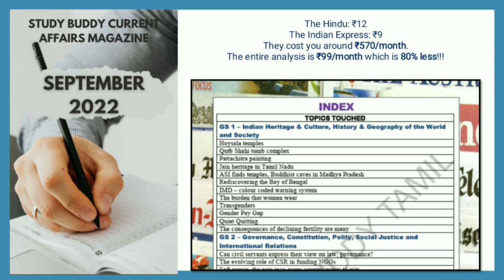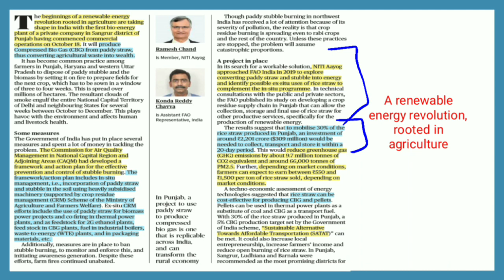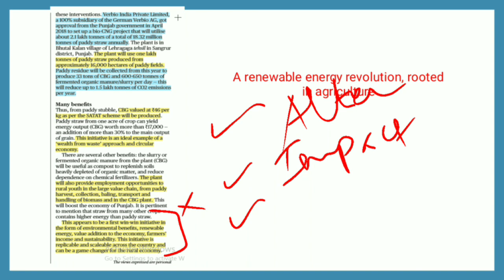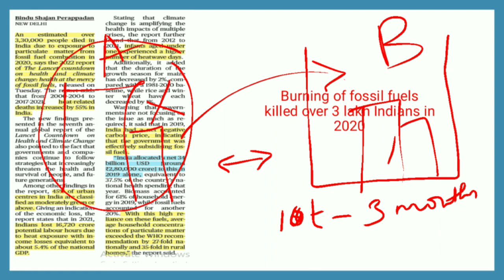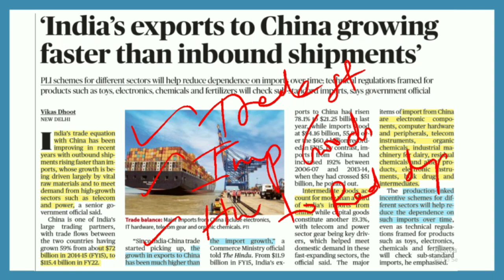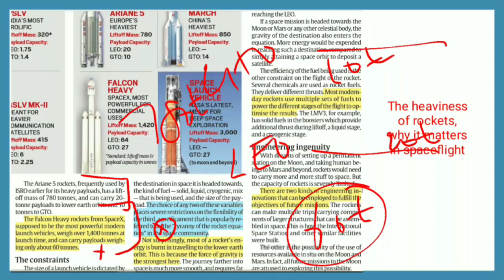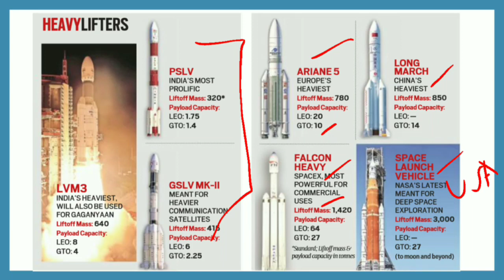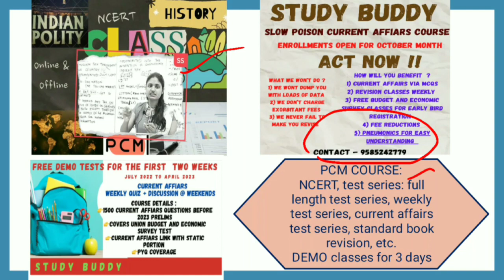The Hindu News Analysis | October 26 | 2022 | Prelims & Mains Topics | UPSC in Tamil